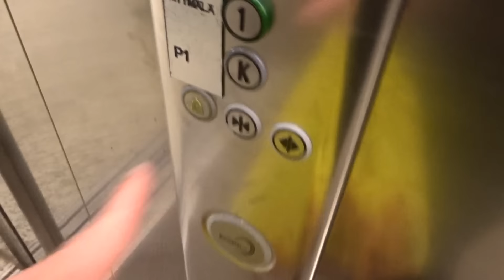2004 KONE Monospace MRL Traction Elevators/Lifts@Prisma Olari, Matinkylä, Espoo, Finland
There are two elevators in this lobby. This is a video of just one of two elevators - a video of the other one will follow later.
Location: Prisma Olari, Matinkylä, Espoo, Finland
Manufacturer: KONE
Type: KONE Monospace MRL Traction, Ecodisc
Year installed: 2004
Floors served: 4 (K, *1*, 2, 3)
Serial: H 72134 (left) & H 7213x (right)
Capacity: 26 persons or 2000 kg